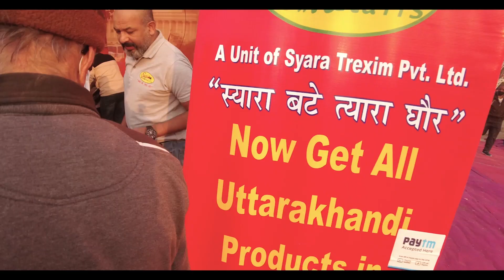उत्तराखंड कौथिग इंदिरापुरम 2021| INDIRAPURAM KAUTHIG 2021 | PAHADI KAUTIK MELA 2021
उत्तराखंड कौथिग इंदिरापुरम-2021 मेले  में उत्तराखंड के लोक संगीत, सांस्कृतिक  कार्यक्रम का आयोजन  हुआ इस तीन दिवसीय कौथिग मेले में उत्तराखंड की जीवन शैली, रहन-सहन, रीति-रिवाज, खान-पान, वेशभूषा, बोली-भाषा, गीत-संगीत, कला-कौशल, धर्म-दर्शन और साहित्य से परिचय कराया
देखिये उत्तराखंड कौथिग की एक झलक
उत्तराखंड कौथिग इंदिरापुरम 2021

Uttarakhand, Uttarakhandi Lifestyle, Pahadi Lifestyle Vlog, Uttarakhand village life, Pahadi lifestyle in Uttarakhand
Uttarakhandi Lifestyle
Villager's lifestyle in Uttarakhand
Village lifestyle
village life